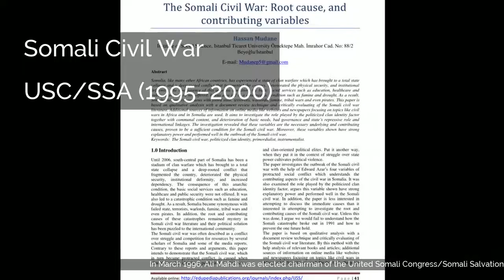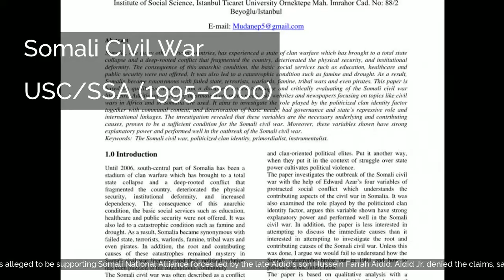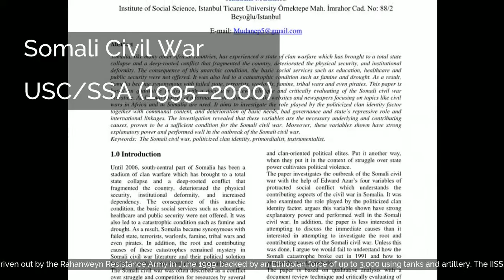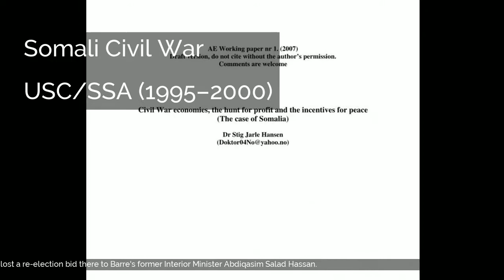Somali Civil War | USC/SSA (1995–2000)